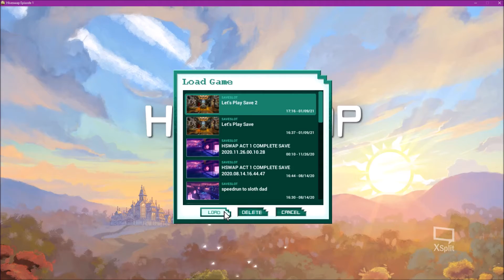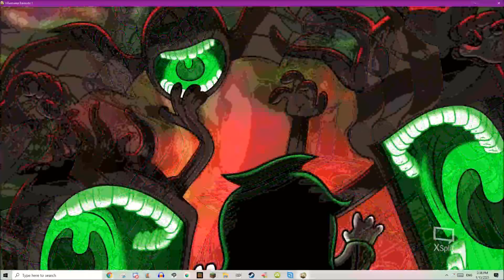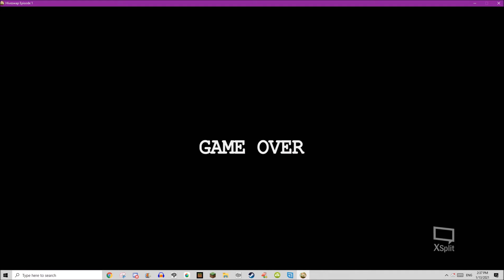Let's Play Hiveswap Act 1 (Again) Part 5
there are many cutscenes and the return of Alternia Thoughts, everyone's favorite tangent show*!!
*claim is exaggerated, Alternia Thought is mostly my favorite tangent show

welcome to my hiveswap act 1 let's play! a fair warning that this is a let's play meant for people experienced with the content and/or people who don't mind spoilers, both because i talk about various forms of homestuck content at any given time and because i can, will, and have gone on tangents about lore that require some background knowledge. either way, i'm glad to have you here and hope you have fun!